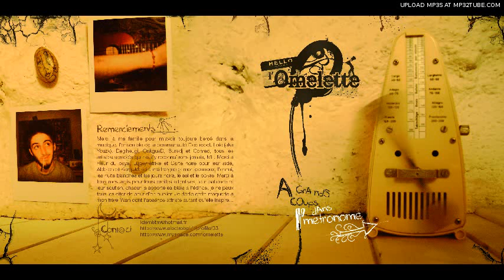Intro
Artiste: L'omelette. Extrait de l'album "A grands coups dans l'métronome", 2008, electrolabel

sous license cc-by-nc-nd